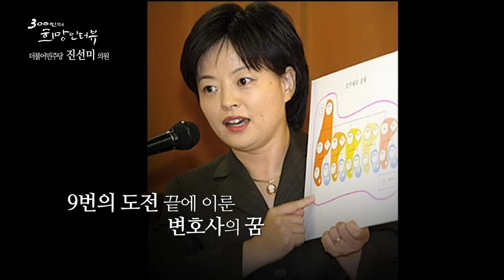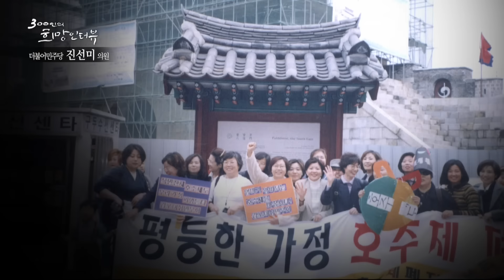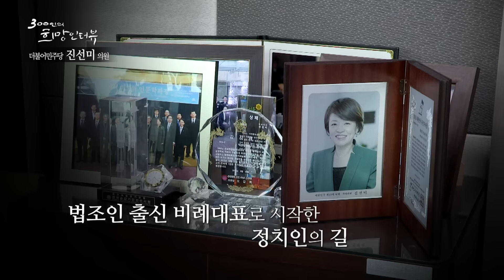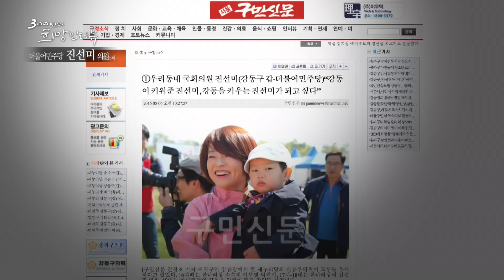[국회방송 300인의 희망인터뷰]진선미 의원 편